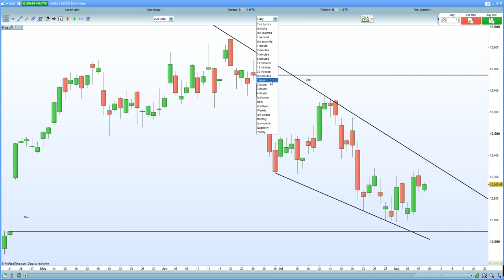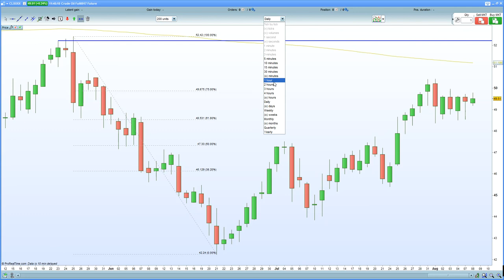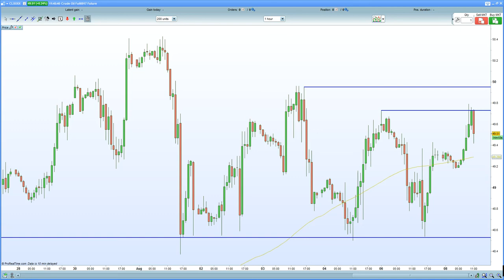FTSE 100, DAX 30 under pressure after weaker Chinese/German trade data